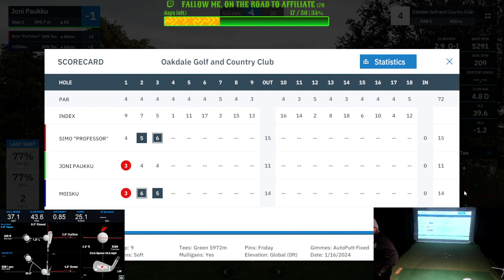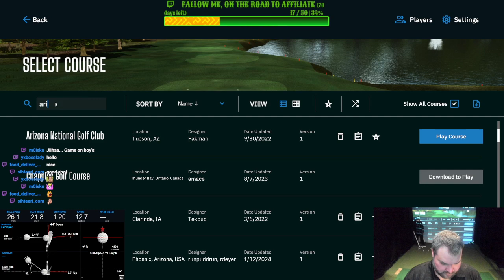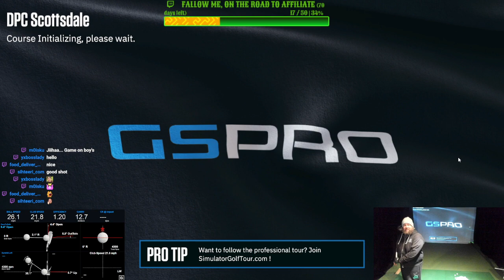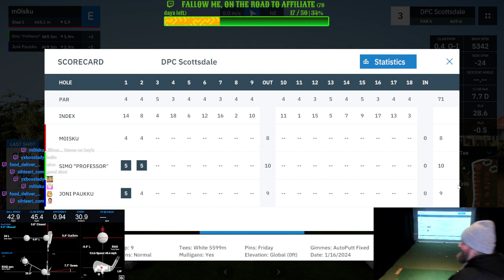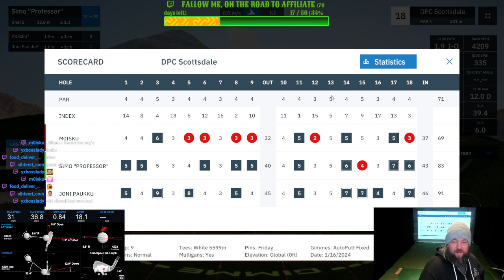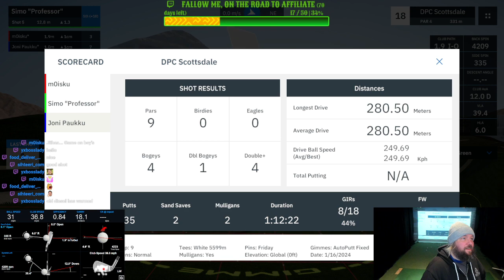GsPro simulator two courses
Old Diesel was warming for second round in arizona Scottsdale round 69 stroke -2